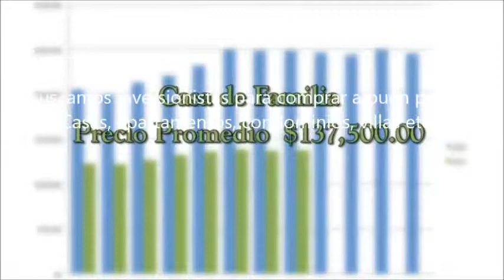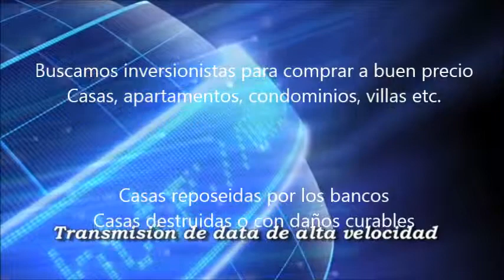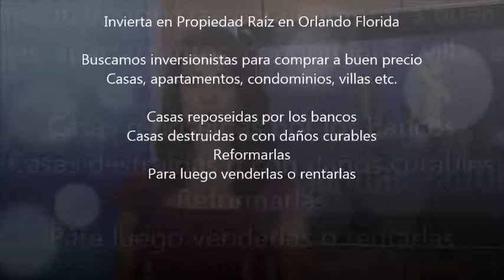Invertir en Propiedades en Orlando Florida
Orlando es la ciudad más visitada de Estados Unidos, con mas de 80 millones de visitantes que anualmente vienen de todo el mundo y de todas partes de los USA, tambien fue catalogada como una de las ciudades de más rápido crecimiento por la revista Forbes.Actualmente hay muchos oportunidades para invertir y muchos negocios para la venta en Orlando Florida. Mas info

Por su turismo, su crecimiento urbanístico y económico, Orlando es la ciudad donde realmente usted puede invertir, de tantas opciones que hay voy a mencionar unas cuantas donde usted puede invertir de una manera lucrativa y con futuro.

Si usted esta seriamente pensando en comprar un negocios en Orlando Florida dejeme presentarle unas cuantas opciones

Best Regards , Muchas Gracias , Obrigado

Chalo Serrano
FOUNDER OF

Commercial & Business Consultant
Agent Trust Realty

Confidentiality Notice: This e-mail message, including any attachments, is for the sole use of the intended recipient(s) and may contain confidential or proprietary information. Any unauthorized review, use, disclosure or distribution is prohibited. If you are not the intended recipient, please contact the sender by reply e-mail and destroy all copies of the original message